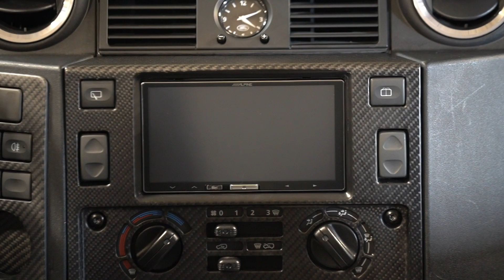ASÍ SE FABRICAN LOS COCHES PARA EL SEMA 2019 | V8CT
Hoy en V8 Classic Trucks, os presentamos un vídeo orientado al Sema Show. Visitamos un taller de preparación de coches en el que nos enseñan cómo realizan Kits de Carbono y Swaps de motor para dos vehículos que van al Sema Show. Han creado una bestia parda con un Lamborghini y han creado un coche único con base de Land Rover Defender.
¿Quieres ver el episodio donde hablamos del proceso de fabricación del Eleanor?
Si quieres ver más vídeos de coches americanos, subscríbete a nuestro canal y ¡No te pierdas el próximo vídeo!

SÍGUENOS!

 Importación de coches Americanos clásicos y modernos.
 Taller especializado en restauraciones y mantenimientos.
 Recambios, Mejoras y Accesorios.
 Inspección, Logística y Transporte.

Estamos en la Calle Joaquim Blume 19, Sabadell muy cerca de Barcelona.